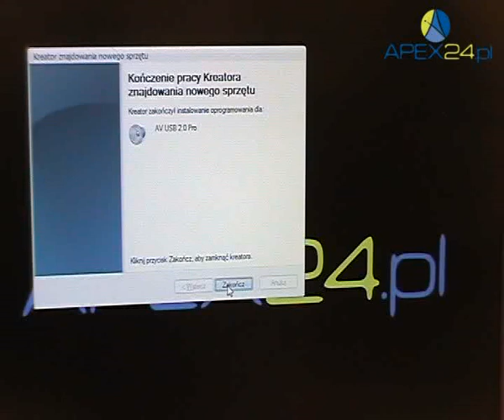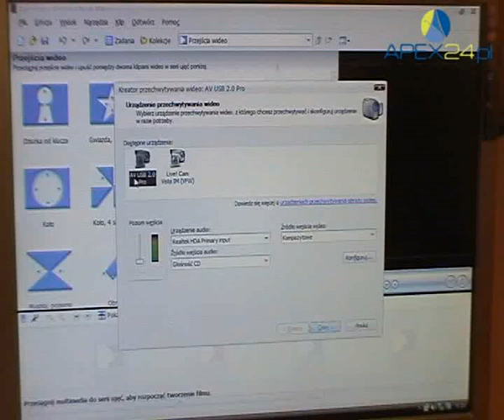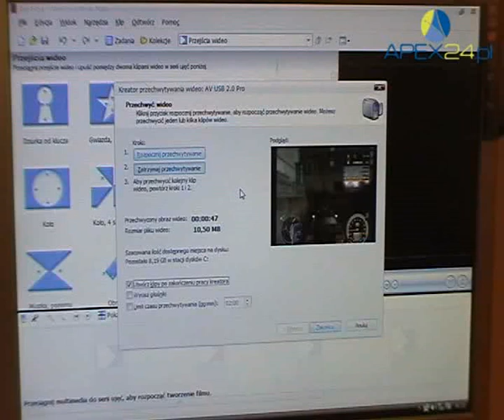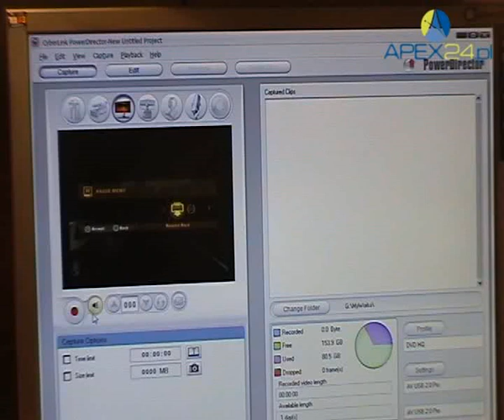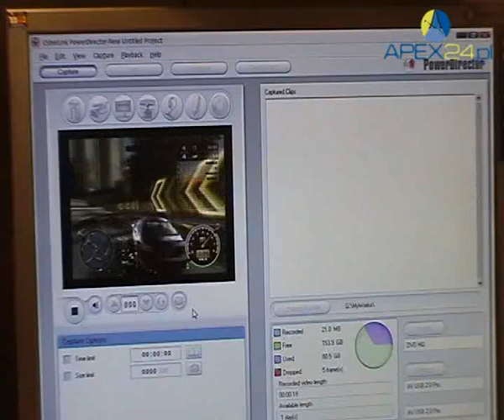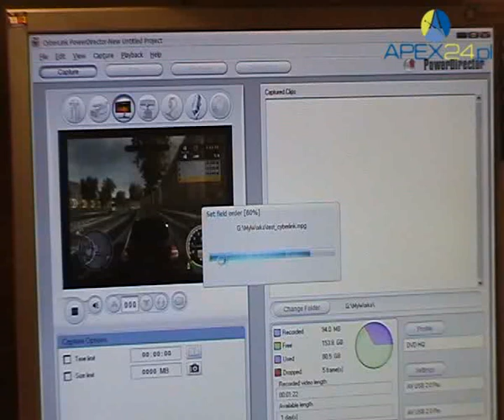EYEZONE AV PRO - prezentacja urządzenia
eyezone av usb